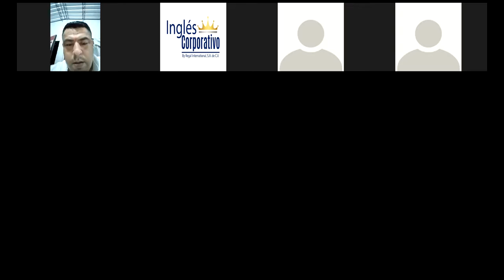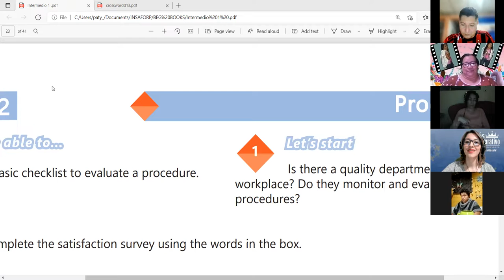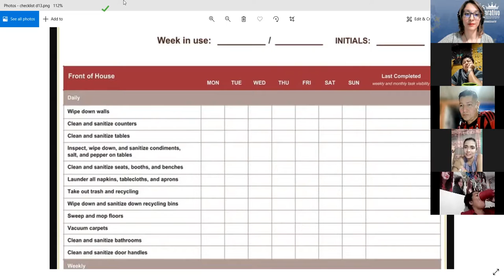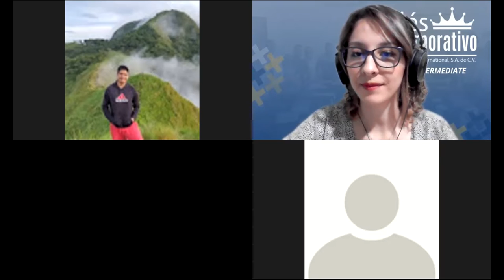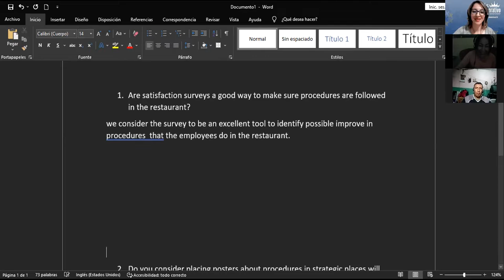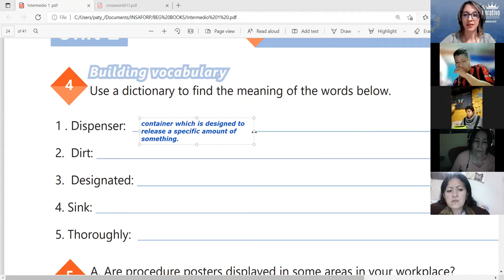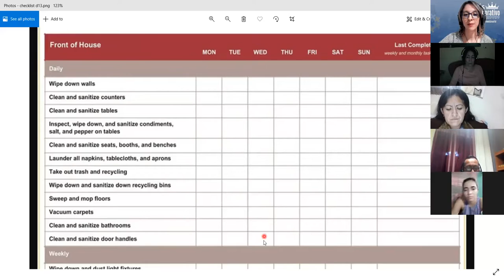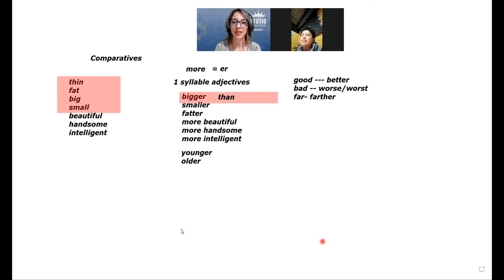Ingles Corporativo-Videoconferencia 13- COMPLETING SATISFACTION SURVEYS